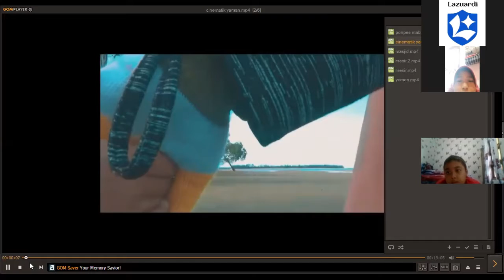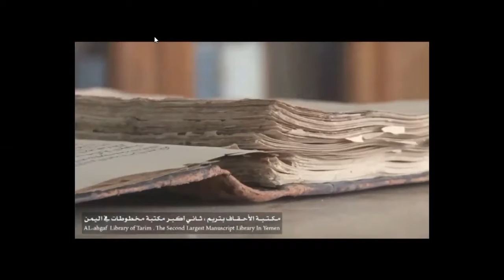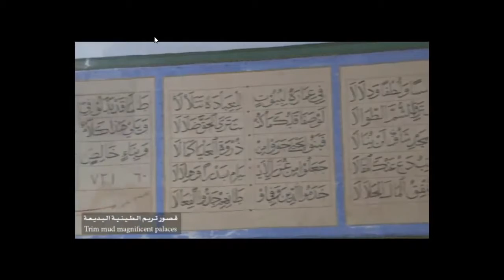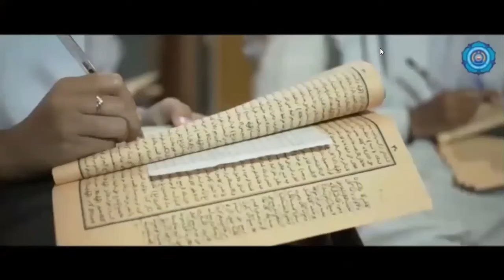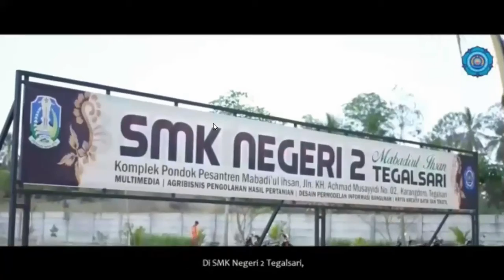Tarhib Ramadan Eps. 7 Bersama KH. Masykur Wardi ,M. Pd. Karangdoro Tegalsari Genteng Banyuwangi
THE INTERNATIONAL SCHOOL OF COMPANIABLE, JOYFUL AND ISLAMIC PRINCIPLE
“ANTAR DENGAN BANGGA , LEPAS DENGAN DOA”
Official
Global Compassionate School
Lazuardi Tursina Banyuwangi
Jalan Raya Jember KM 7 Kabat-Banyuwangi

Educate Your Children For a Time  Not Yours
Jl. Raya Jember km 07 Dadapan Kabat Banyuwangi (belakang hotel el-Royale)